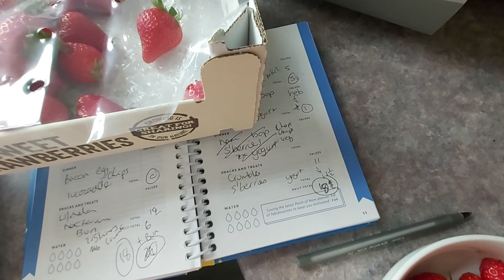w.i.a.t 21/8/22 | TO LOSE WEIGHT| SLIMMING WORLD